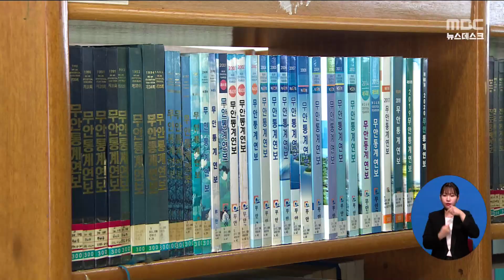'전남연구원' 설립 절차 돌입.. 광주전남 사무실 분리[목포MBC 뉴스데스크]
광주전남연구원 분리가 확정됨에 따라
전남도의회가 전남연구원 설립 절차에

개정된 조례는
독자적인 전남연구원의 기능,
재산 운영과 관리 등의 내용을 담고 있으며
이번 조례안은 내일(17) 전남도의회 임시회
본회의에서 의결될 예정입니다.

조례에 따라 기존 광주전남연구원 법인은
전남이 승계하고 광주는 법인을 신설하는 형태로
연구원을 분리 운영합니다.